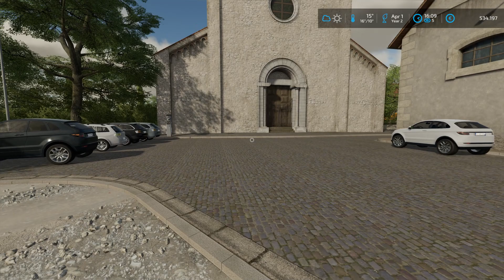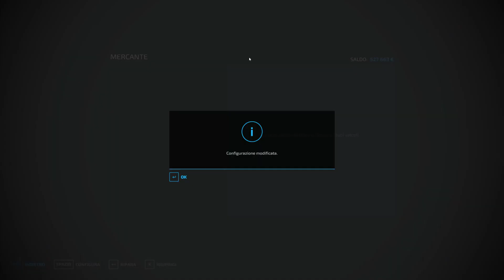LAND OF ITALY #14-HESSTON 4900+AUTOLOAD BALLE-Farming Simulator 22 ITA HD